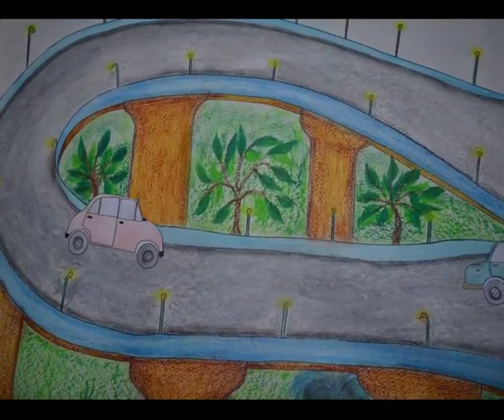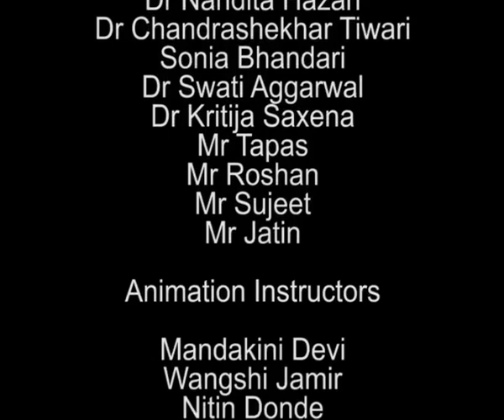Substance Abuse Animated (English)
In this poignant and eye-opening video, we shine a light on the profound impact that substance addiction can have on families. Through heartfelt interviews and expert insights, we navigate the complex dynamics and emotional toll experienced when a loved one becomes trapped in the grip of addiction. From the initial signs of distress to the ripple effects on relationships, trust, and overall family well-being, we explore the painful journey of both the addicted individual and their family members. Join us as we delve into the challenges faced, the resilience that emerges, and the potential paths to healing and support for families navigating this arduous journey together.